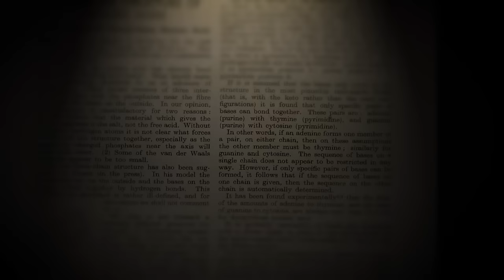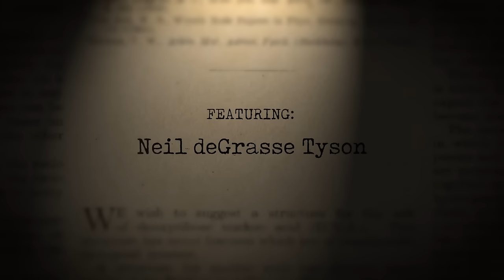Science in America - Neil deGrasse Tyson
We offer this 4min video on “Science in America”, containing what may be the most important words Neil deGrasse Tyson has ever spoken.

Redglass Pictures is an award-winning production studio co-founded by Sarah Klein and Tom Mason and based in New York City. Their body of work is defined by a simple idea: that short, cinematic storytelling has the power to touch, teach, and change people. No matter the story or subject, their vision remains the same: give viewers something to care about – something that sticks with them long after the end frame.